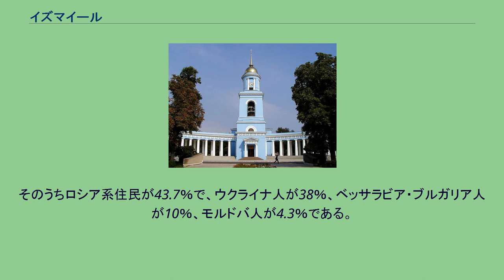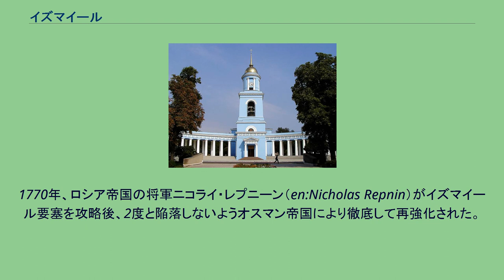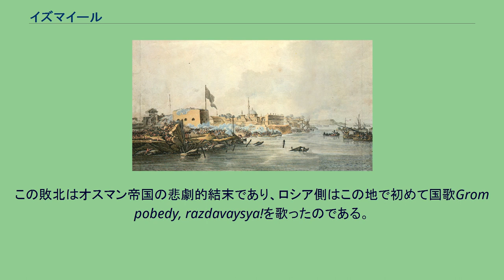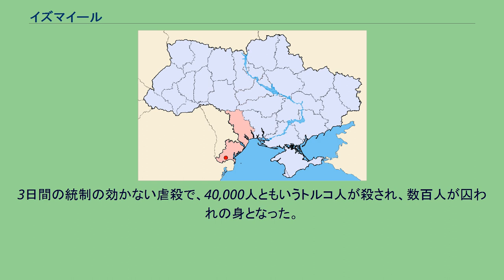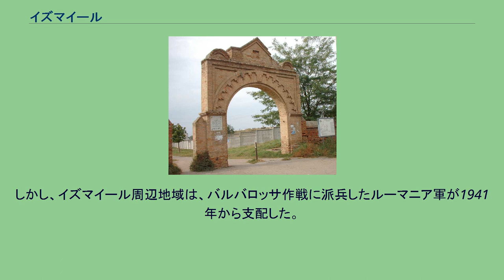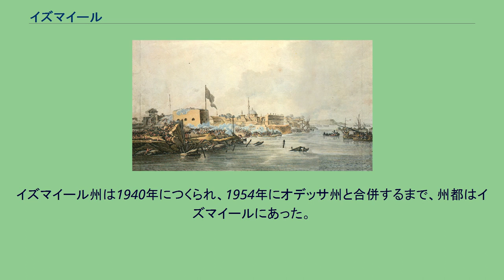イズマイール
イズマイール （ウクライナ語: Ізмаїл [izmɑˈjil/イズマイィール]；ウクライナ語ラテン文字表記の例: Izmayil；ロシア語及びブルガリア語: Измаил；ロシア語ラテン文字表記の例:Izmail；ルーマニア語: Ismail；トルコ語: İşmasıl 、Hacidar、Ismail）は、ウクライナ・オデッサ州の都市。
ドナウ川に近い歴史ある都市である。
イズマイールは、ドナウ・デルタ最大のウクライナの港である。
食品加工業の中心であり、人気のある観光地でもある。
また、ウクライナ海軍と、ウクライナ国家国境庁沿岸警備隊の基地がある。
WWFが運営する自然公園が近接している。
現在の人口はおよそ85,000人と概算される。
そのうちロシア系住民が43.7％で、ウクライナ人が38％、ベッサラビア・ブルガリア人が10％、モルドバ人が4.3％である。
イズマイールの要塞は、12世紀にジェノヴァ共和国の商人らによって建設された。
14世紀に短期間だけイズマイールはワラキアに属した。
ドナウ北岸領土がバサラブ家（en:House of Basarab、ワラキア公を輩出した）の所領となったのである（バサラブという名が、ベッサラビアの由来となった）。
町は最初、オスマン帝国の大宰相（en:Grand Vizier）から派生したシュミル（Şmil）であった。
オスマン語の特徴であるiが付け足されている。
14世紀終わりから、イズマイールはモルダヴィア支配下に入った。
1484年、オスマン帝国がワラキア、モルダヴィアを攻め、黒海に近い部分を軍直轄領（1538年まで直接支配）とした。
この時から16世紀初めまで、ブジャク地方にオスマン帝国の要塞が築かれた。
1569年、スルタン、セリム2世が、自身に従属するノガイ人（北カフカース出身）を定住させた。
1770年、ロシア帝国の将軍ニコライ・レプニーン（en:Nicholas Repnin）がイズマイール要塞を攻略後、2度と陥落しないようオスマン帝国により徹底して再強化された。
スルタン自慢の要塞は難攻不落であるとされた。
しかし露土戦争（1787年-1792年）の最中、ロシア帝国軍司令官アレクサンドル・スヴォーロフが1790年12月22日に急襲した。
要塞内部に立てこもったオスマン帝国軍は、ロシアからの最後通牒を受けて、屈服した。
この敗北はオスマン帝国の悲劇的結末であり、ロシア側はこの地で初めて国歌Grom pobedy, razdavaysya!を歌ったのである。
イズマイールの戦い 1791年、アレクサンドル・スヴォーロフはイズマイール陥落を女帝エカチェリーナ2世に報告した。
イズマイールに住むムスリムたちは、女も子供も容赦なく、家から家、部屋から部屋へと強襲された。
3日間の統制の効かない虐殺で、40,000人ともいうトルコ人が殺され、数百人が囚われの身となった。
スヴォーロフは虚勢をはり、のちにイギリス人旅行者に対し、『虐殺が起こったとき、私は自分のテントへ行ってむせび泣いた。
』と語った。
戦後、イズマイールはオスマン帝国へ返還されたが、ロシア軍は1809年9月14日に取り戻した。
1812年のブカレスト条約でベッサラビアとともにイズマイールはロシア帝国に併合された。
町はそれから再建された。
大聖堂（1822年-1836年）、救世主降誕教会（1823年）、聖ニコライ教会（1833年）など、多くの建物がこの時代に建てられた。
イズマイール最古の建物は、小さなモスクで、15世紀か16世紀に建てられた。
モスクは1810年に教会に変えられ、現在は1790年のイズマイール急襲を記念する博物館となっている。
大聖堂 ロシアがクリミア戦争で敗退すると、町はモルダヴィア公国に併合され、すぐ後にドナウ公国（モルダヴィア＝ワラキア合同公国）の支配下に入った。
ロシアは露土戦争（1877年-1878年）の後にイズマイールの支配を取り戻した。
1918年にロシア帝国が崩壊した時には、ルーマニア軍に一時占領された。
1918年から1940年まで、イズマイールはベッサラビアとともに、ルーマニア王国の一部であった。
第二次世界大戦中の1940年、再びイズマイールはソビエト連邦の赤軍に占領され、ウクライナ・ソビエト社会主義共和国に併合された。
しかし、イズマイール周辺地域は、バルバロッサ作戦に派兵したルーマニア軍が1941年から支配した。
1944年に奪回された後、ソ連時代には多く...